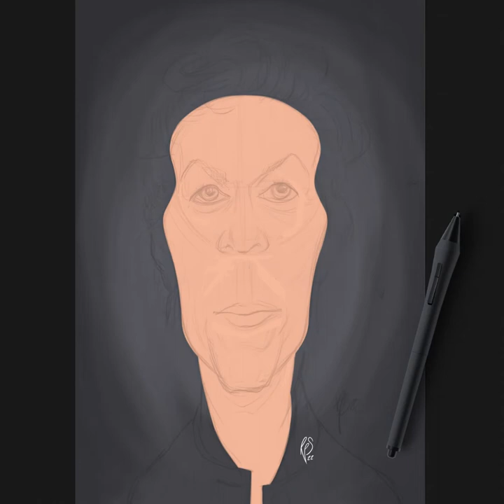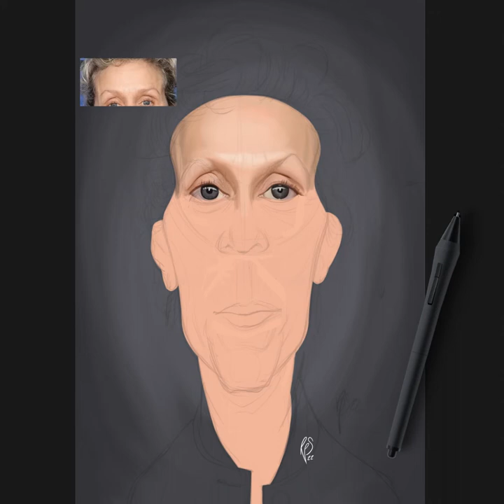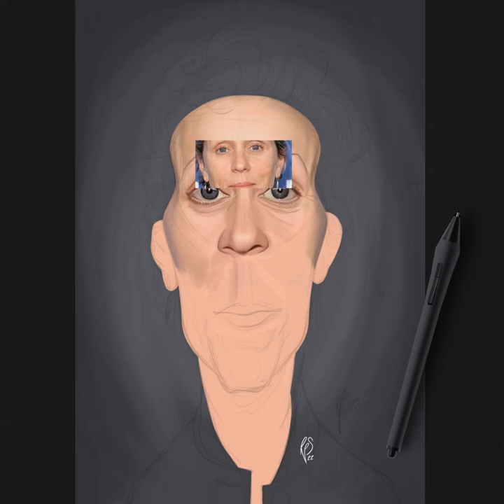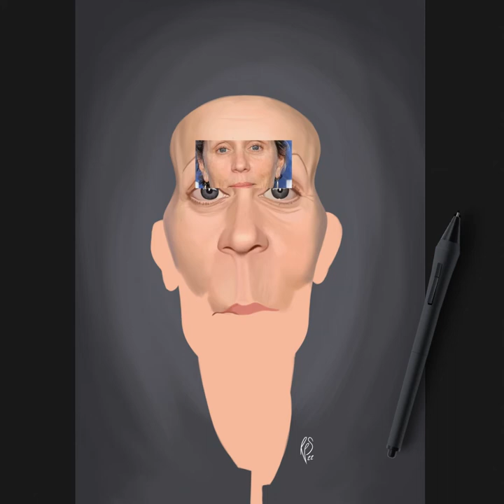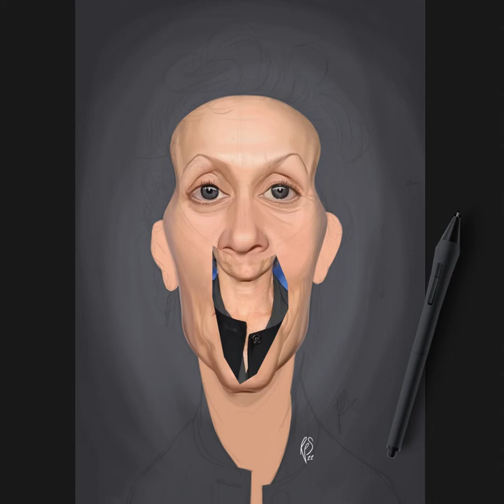SPEED RENDER CARICATURE ART; Francis Mcdormand Painting Process (Full Version)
How I created the Francis Mcdormand caricature.

A humorous caricature illustration of the well-known American actress and producer; Francis Mcdormand. One of a series of caricatures achieved for the Celebrity Sunday series, where a famous person is rendered within a day. The idea is to show them as if in a passport photo to have consistency.